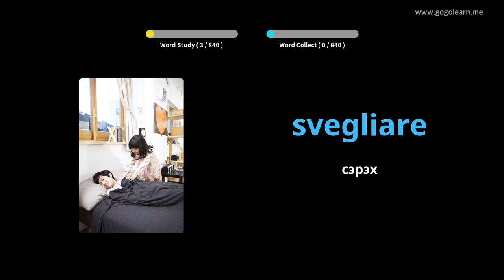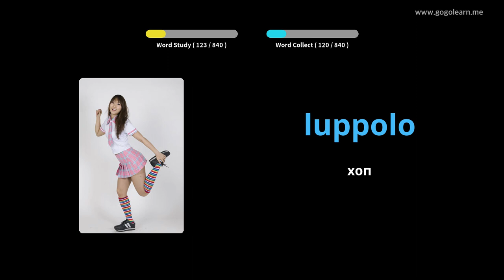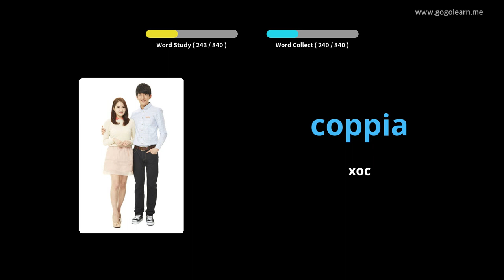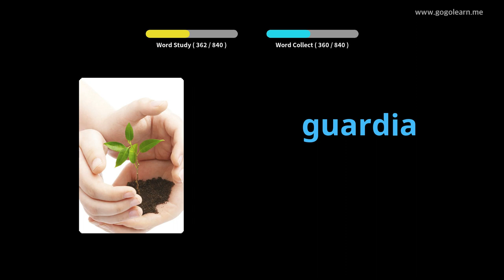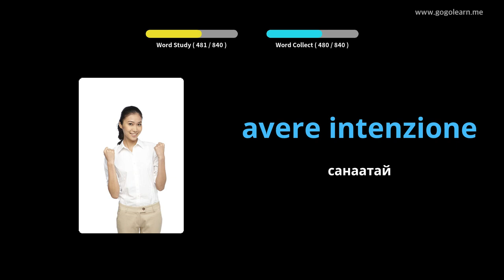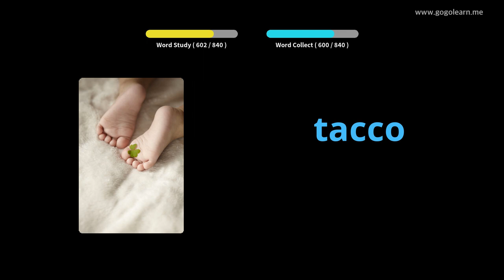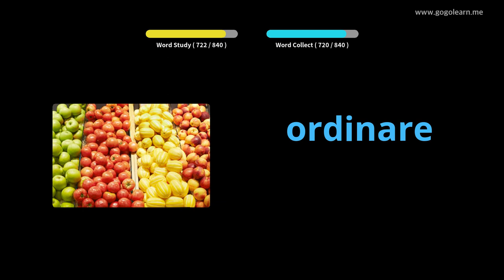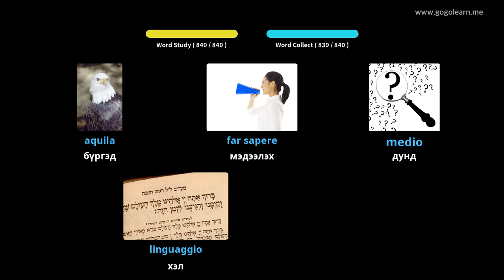Италийн тайлбар толь бичигийн дунд сургууль | Golearn